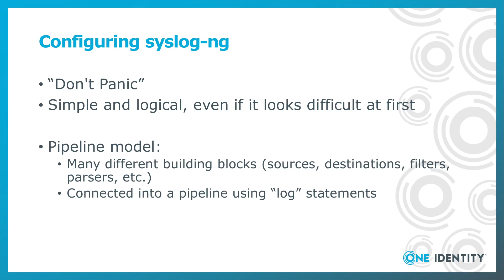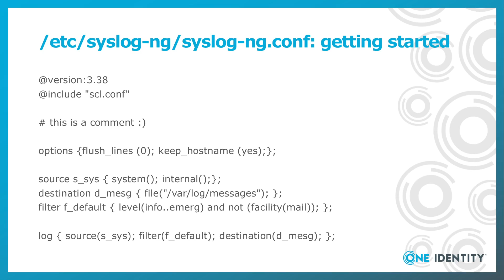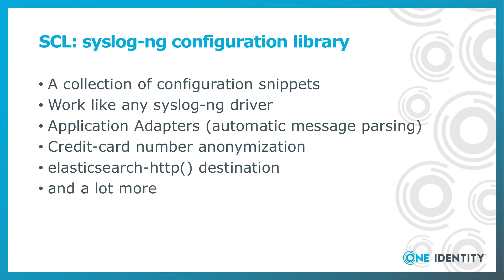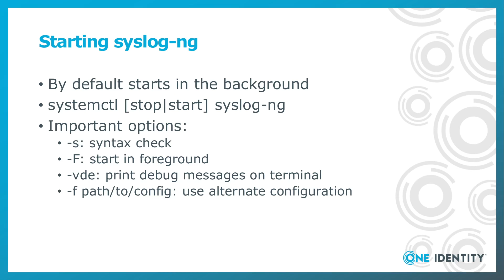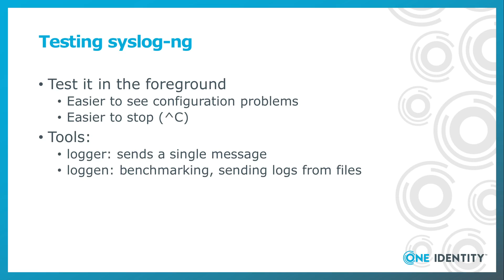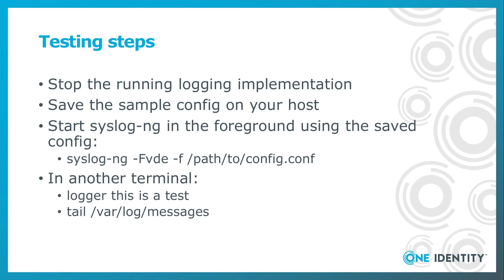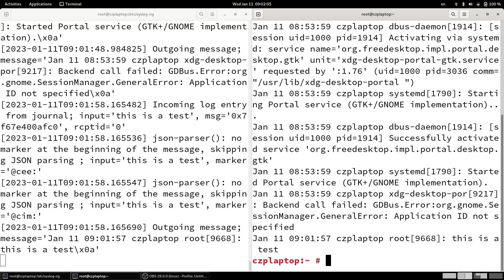Syslog-ng 101, part 4: Configuration and testing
This is the fourth part of my syslog-ng tutorial. I hope that since the previous part of my tutorial, you successfully installed syslog-ng. In this part we will finally work with syslog-ng, not just learn about the theoretical background. We will do basic configuration and testing.